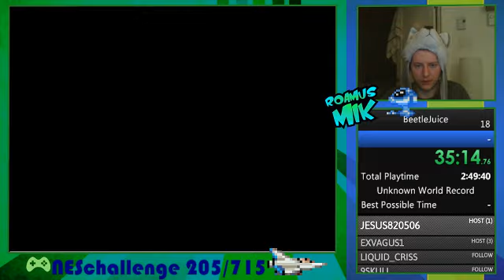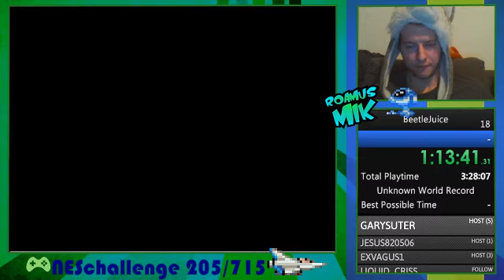Ultimate NES Challenge #206 - BeetleJuice